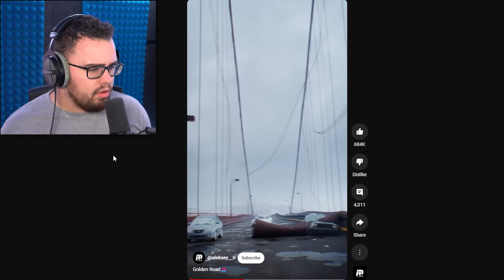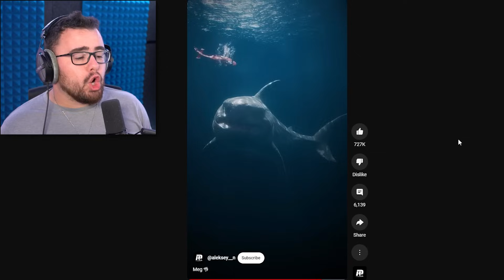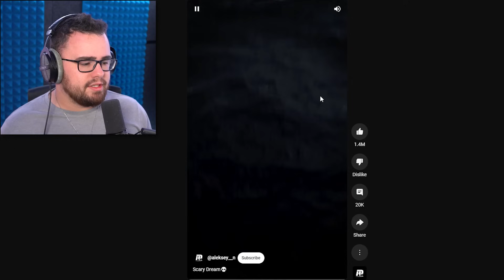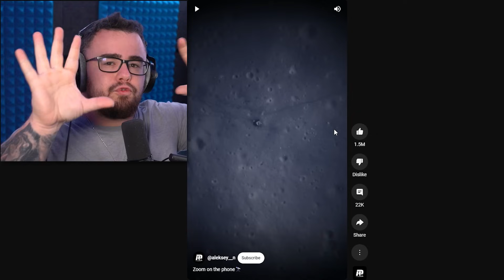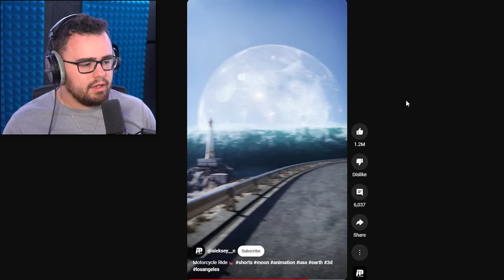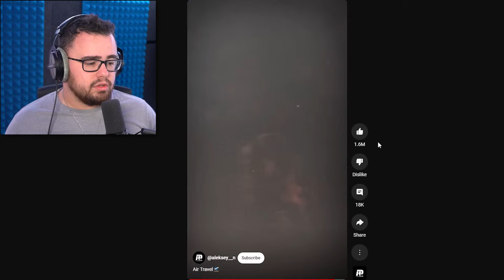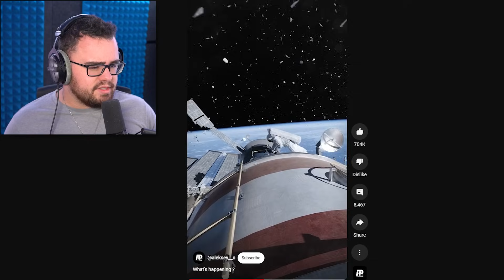CRAZY MONSTER VIDEOS! (Real Life)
Reacting to Crazy 3D CGI Animation Videos by @aleksey__n